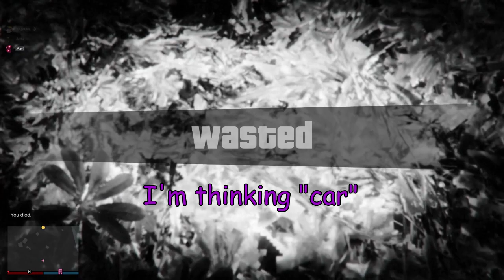He Grand On My Theft Till I Auto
GTA 5 bull and funny

Music included with timestamps
1:43 : (Igai na Shisha (意外な使者) + Theory of Beauty)

2:43 : (Payday 2 soundtrack - Deathwish) [this wasn't added in post, I was just listening to it as I played and my microphone was tucked away as I wasn't speaking to anyone)

2:57 : (Wii Bowling Training)

3:46 (Payday 2 soundtrack - and now we wait)

4:53 (SCP cointainment breach ambience)